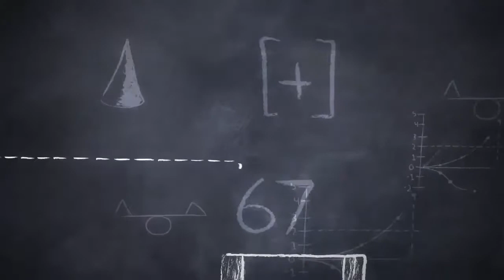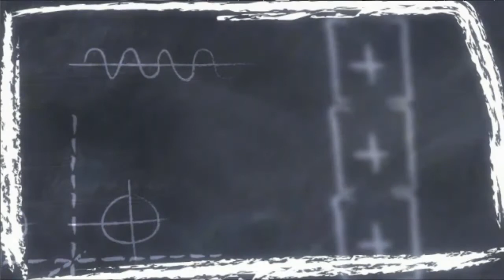Welt-Bilder | 04.1 | Klassisch griechische Welt-Bilder II | 06.11.2012